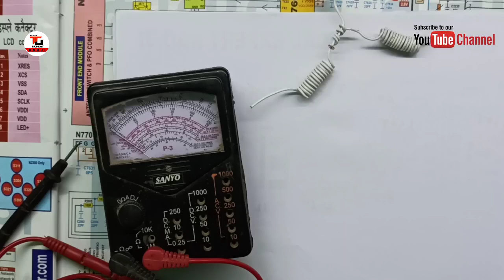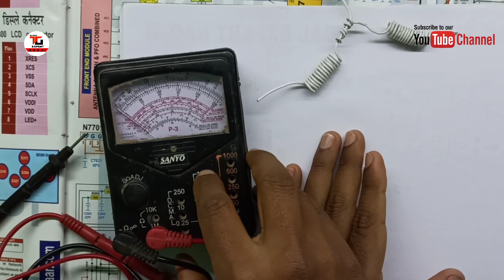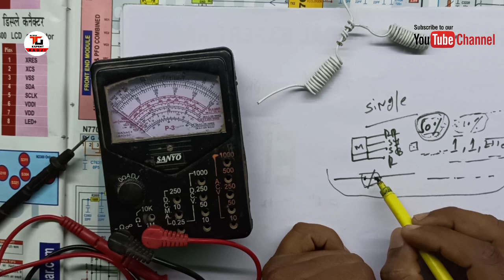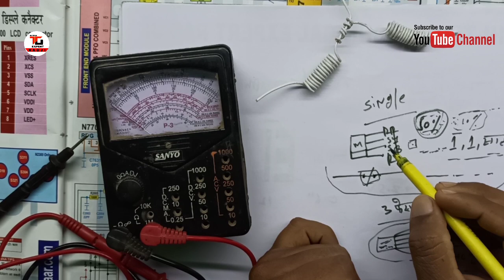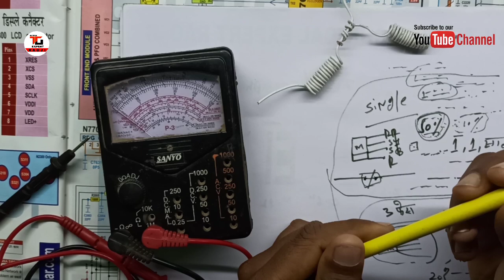समर्सिबल मोटर की वाइंडिंग का तार अगर शॉर्ट हो जाये तो कैसे रिपेयर करें। क्या शॉर्ट मोटर चल सकती हैं।